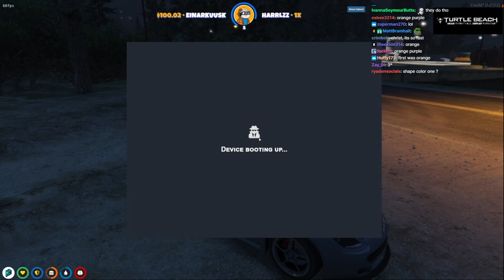Francis Practicing Yellow Laptop Hacking System